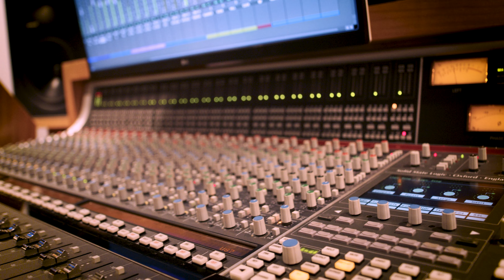Navarone Garcia - Hallelujah (WebClip)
Audio Credits:
Produced By - Fernando Prado and Ivan Busic
Recorded at Midas Studios - São Paulo - Brazil
Sound Engineer - Junior Lanne and Gabriel Galindo

Drums - Ivan Busic
Guitar - Fernando Prado
Acoustic Guitar - André Primo
Bass - Andria Busic
Keyboard - Fernando De Gino
Backing Vocal - Ivan Busic and Nath Zukkas

Video Credits:
Video direction and production - Cézar Gianfelice Filho